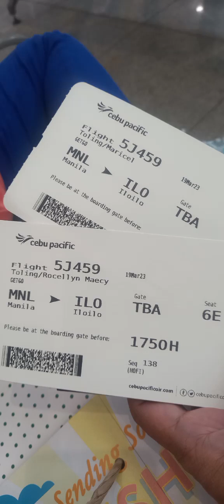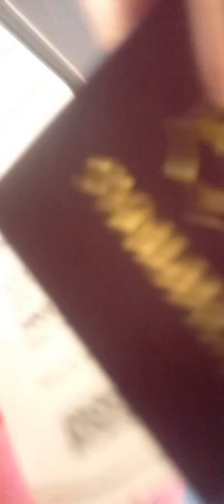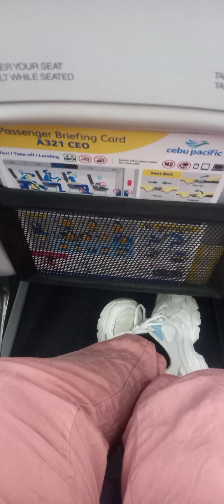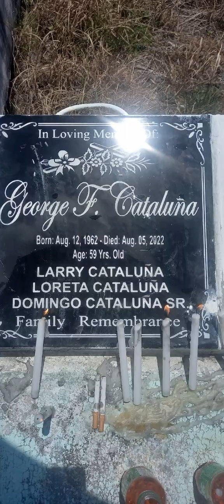Balik IloIlo Kami Ang Buhay Probinsya